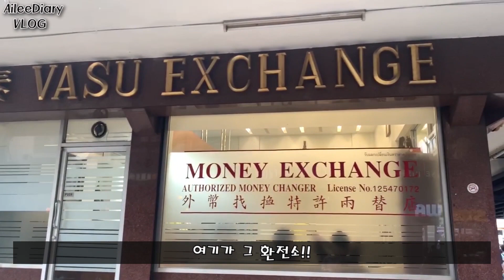#15, 태국 방콕에서 일하는 직장인의 태국라이프 vlog#태국직장인#태국에서살기#방콕일상#태국일상#방콕#태국#방콕브이로그#태국여행#냥집사#태국음식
안녕하세요^^
Ailee Diary의 에일리 입니다.
현재 태국에 거주중이고 저의 소소한 태국 일상을 담은 브이로그 에요.
이제 처음 시작하는 단계라 미숙한 점이 많아요.